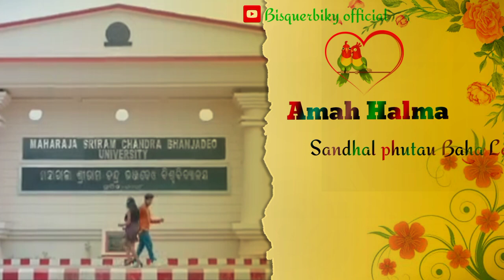New santali status video💞Santali WhatsApp status video🥀Santali status video🌹Bisquerbiky official💞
💞💞Sanam koge johar🙏🙏🙏
                 Hii friends🙋‍♂️Johar ge🙏🙏🙏

🔷It is new santali love sad and romantic status video.In this Chanel new new funny ❤love😂sad and 🧚romantic etc video and status video always available Bisquerbiky official🔷
                               ✍️Comment and
                               ▶️Subscribes

▶️Bisquerbiky official  Mayurbhanj Odisha

🔷Your Queries🔷

New santali love status video 2023
Santali love status video2023
Santali romantic status video2023
Santali sad WhatsApp status video2023
Santali status lyrics sad  video
Santali lyrics status video
Santali status lyrics love video
New santali love status video
New santali WhatsApp love status lyrics videoWhatzsApp z
New santali WhatsApp sad status lyrics love
New santali WhatzsApp status lyrics romantic video
New santali status 4k video
New santali love 4k video
New sad santali status video
New santali WhatsApp status 4k video
New santali sad WhatsApp status video 2023
Bisquerbiky official#
🔷Tags🔷

Santali status video2023
Santali love status video
Santali sad WhatsApp status video
Santali status lyrics status video
Santali love lyrics status video
Santali love lyrics status video2023
Santali romantic WhatsApp status video
Santali love songs
Santali sad songs
Santali love video
Santali 4k video2023
Santali very sad WhatsApp status video
Bisquerbiky official #

🔷SANAM KOGE NEHOR TAHEN KANA
APEKO JUDI NOWA VIDEO NEL KATEN KUSHIYA KANAPE TAHELE KHAN
DAYAKATEN:👎👎👎
                     shore and
                     COMMENTS
                     SUBSCRIBES